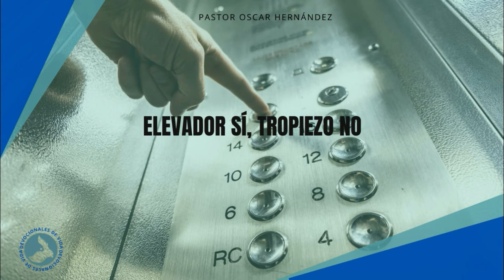Elevador sí, tropiezo no